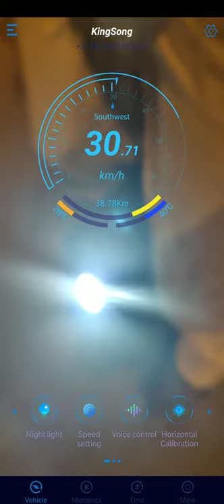Kingsong 16X 1.07 firmware whobbling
Whobbling when descending at 40km.
Dalishen CX-321 tire